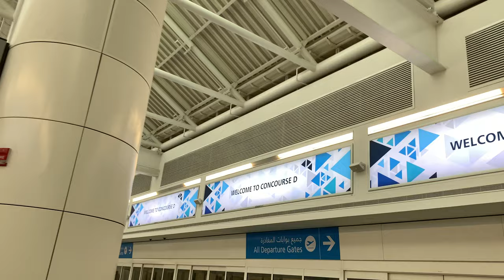Dubai International Airport (DXB) – Arrivals and Ground Transportation Guide | Travel Guide | Ep#1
Dubai International Airport (DXB) – Arrivals and Ground Transportation Guide | Travel Guide | Dubai International Airport Terminal 3 | Dubai Metro